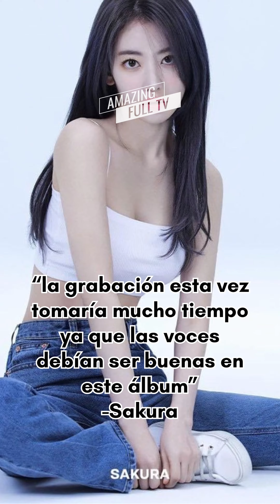¿Por qué el presidente de HYBE, Bang Si Hyuk, se disculpó con LE SSERAFIM mientras grababa “EASY”?